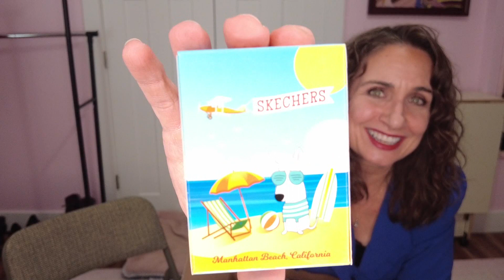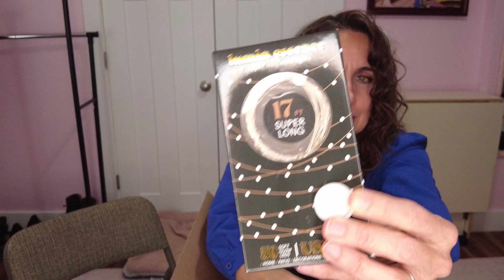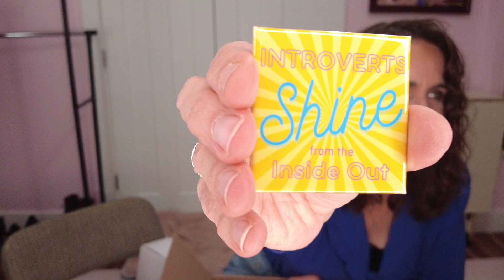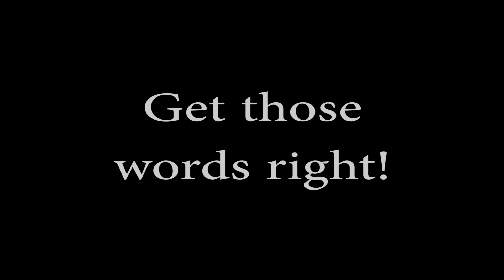Winner chosen- contest closed!!! 1-YEAR ANNIVERSARY GIVEAWAY! 🙂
Can you believe we're there already?  Thank you for being such an important part of our experience!  Be sure to watch to both see what is in the giveaway box as well as instructions on how to win!

This giveaway is for US residents only because that's a US priority mail box!  One of these days when the channel pulls a profit we'll have an option for our wonderful international viewers, as well.

Other videos the items came from.  Watching these would help our channel a LOT.   Thank you!

Get $30 after your first purchase PLUS cash back on many of your online purchases using my Rakuten link!